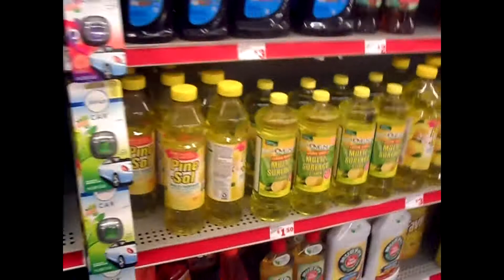Everything is Peachy | Vlog No. 8